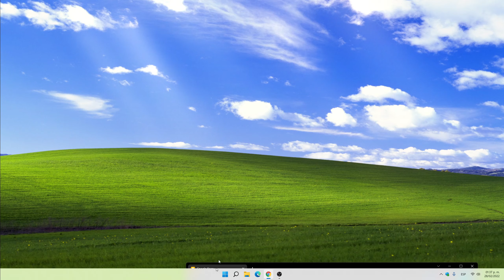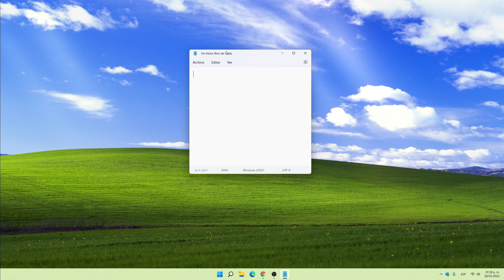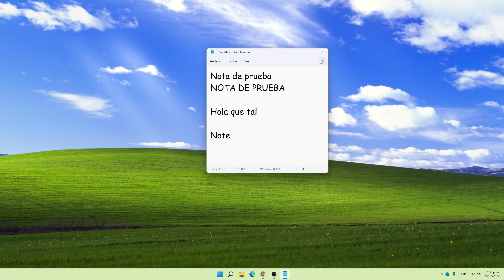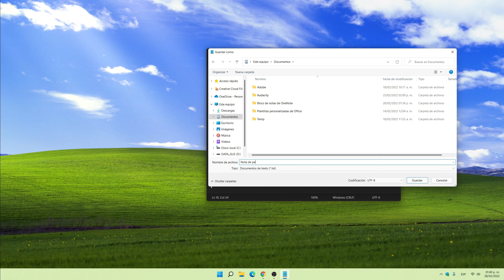Toma Notas En WIndows Sin Instalar Nada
El Bloc de Notas en Windows se ha ACTUALIUZADO a la version 2022 Con Modo Oscuro